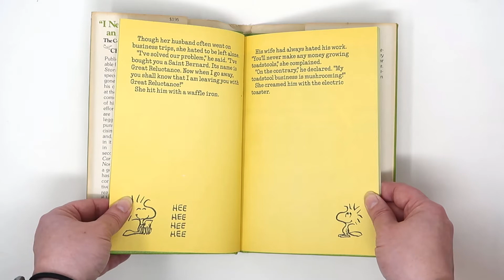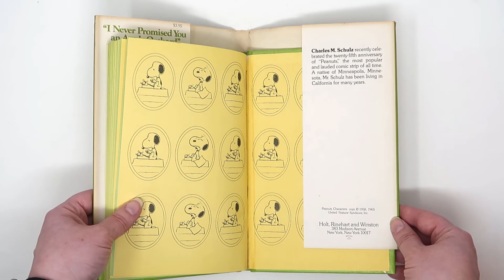"I Never Promised You an Apple Orchard" The Collected Writings of Snoopy - Book | CollectPeanuts.com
If at first you don't succeed, write another novel! Snoopy's authoring more books and hoping to get a publishing deal. The book was published in 1976 by Holt, Rinehart & Winston. The book is dedicated to Joanne Greenburg, author of "I Never Promised You a Rose Garden" under the pen name Hannah Green. Enjoy more books at CollectPeanuts.com

Title - "I Never Promised You an Apple Orchard" The Collected Writings of Snoopy - Book